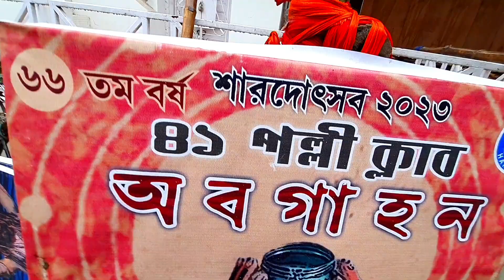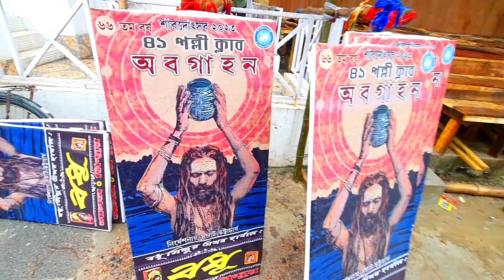Haridevpur 41 Pally Durga Puja 2023 | 41 Pally Durga Pandal Preparation 2023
Haridevpur 41 Pally Durga Puja 2023
Durga Puja 2023
41 Pally Durga Pandal Preparation 2023
41 Pally Haridevpur
Haridevpur 41 Pally Club Durga Puja
Durga Puja Pandal Preparation 2023
Kumartuli 2023